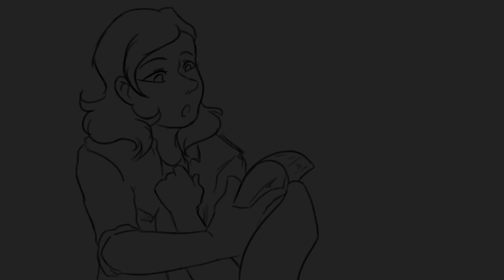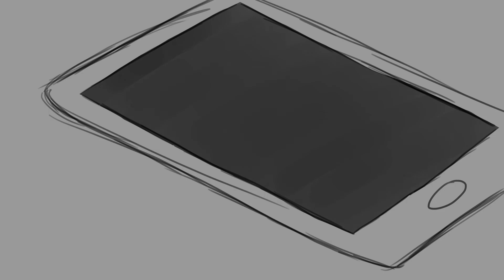Ode To Chill - Be More Chill Animatic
Characters from Be More Chill
Song by Twenty One Pilots